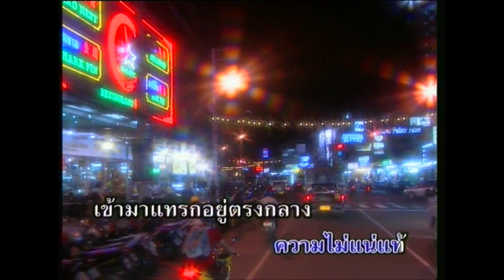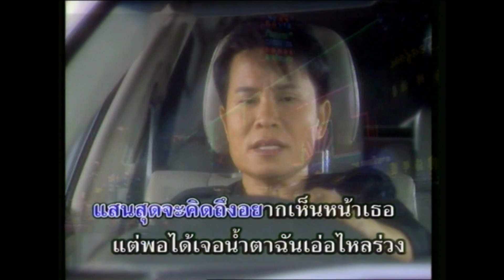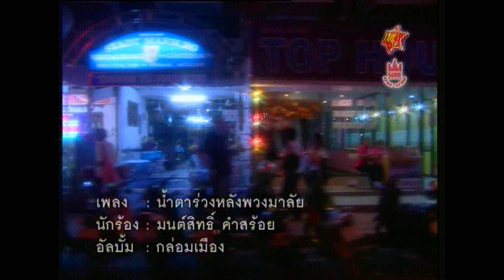น้ำตาร่วงหลังพวงมาลัย - มนต์สิทธิ์ คำสร้อย [OFFICIAL MV]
เพลง : น้ำตาร่วงหลังพวงมาลัย
ศิลปิน : มนต์สิทธิ์ คำสร้อย
คำร้อง/ทำนอง : ทวีพงศ์ มณีนิล
เรียบเรียงดนตรี :